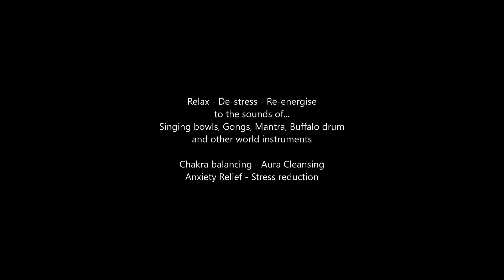Sound Bath in the Woods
Sound Bath in the Woods - the slideshow of the photoshoot which captured some of the magic of the outdoor sound and forest bath events of Liam Oragh Sound Healer during the lockdown of Summer 2020 - sound healing instruments and nature sounds mixing together at a megalithic tomb site in the Dublin Mountain woods in Ireland - no bathing in water - but a magic bath of sounds and healing vibrations - Nature became the studio and Mother Earth the welcoming host - Welcome to the World of Therapy of Sound